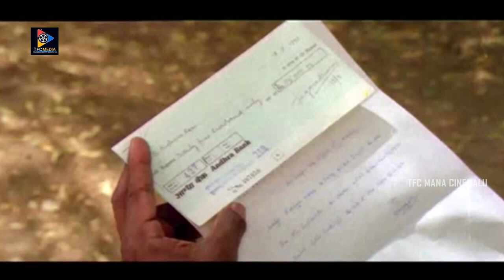అన్నయ్య కోసం తమ్ముడు ఎంత పని చేసాడో మీరు చూడండి !! TFC Mana Cinemalu